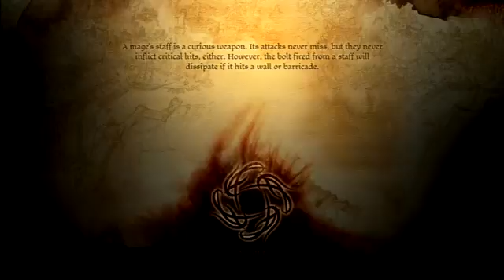Dragon Age: Origins: Virulent Walking Bomb — Pt. 44 — DPAG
Morrigan changes a life! A dog explodes! Hateships are very "in" right now! The Alienage: it sucks! Loghain doesn't like being called a fucko! Dead elves [WHOOPS]!